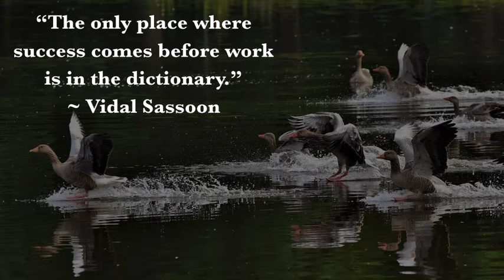Two Quotes A Day! September 13 2020 || Inspiring Quotes || Motivational Quotes